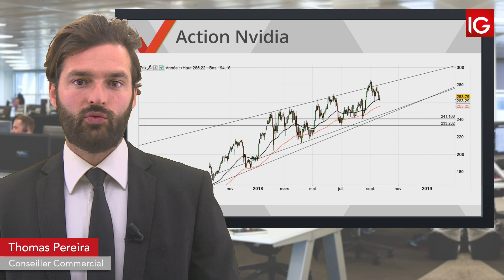Bourse - Action Nvidia, la correction se poursuit - IG 25.09.2018